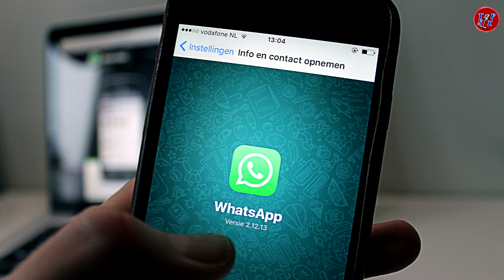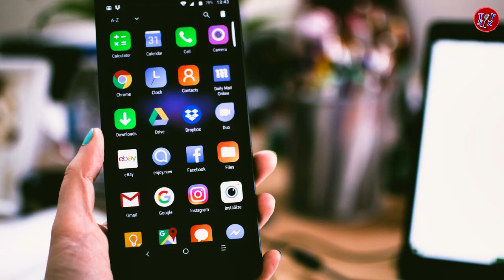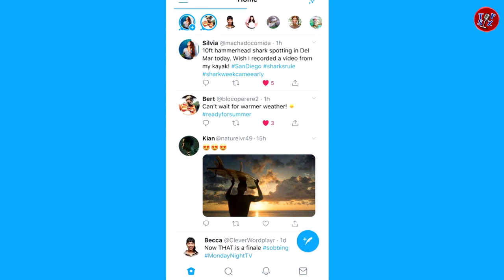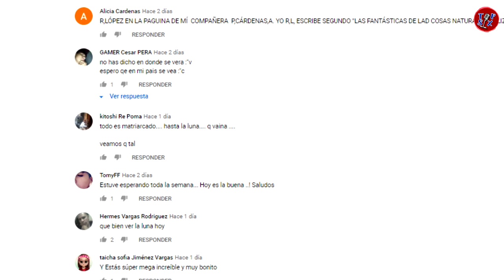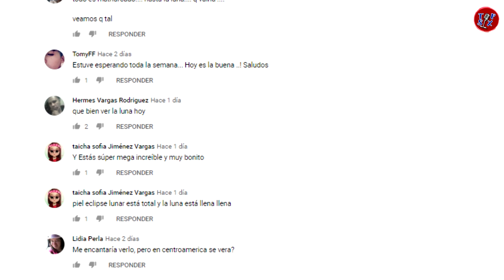FACEBOOK, WHATSAPP, INSTAGRAM Y TWITTER dejaran de dar información de los usuarios al gobierno de